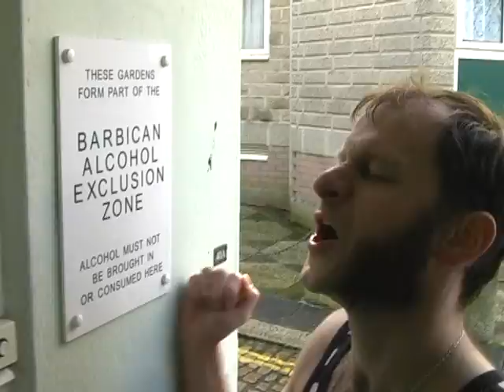Together Forever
I made this song as a response to the demo song on the Casio CA-100 keyboard, which is a version of 'Together Forever' by Rick Astley. The lyrics come from a website of anonymous poetry, which I found pretty moving and inspiring. I hope that people enjoy the video, it was a perfect excuse to wear this divine 1920s swimming costume, sexy huh? If anyone else feels inspired to do their own version of this song, I would be delighted to hear it.

The song appears on the album 'A Spanner in the Works', released on Petleys Fashionable Recordings.

Yours sincerely, Thunder Spider